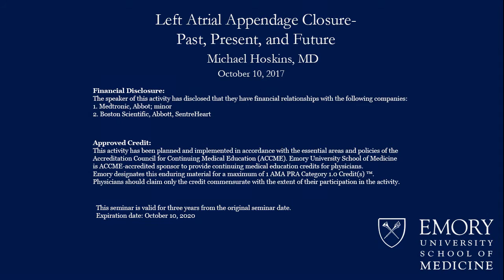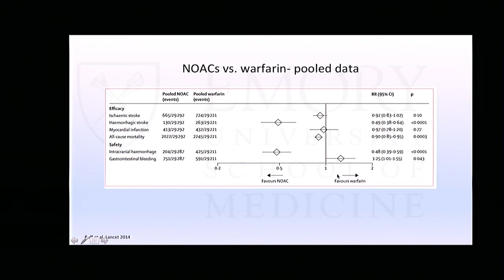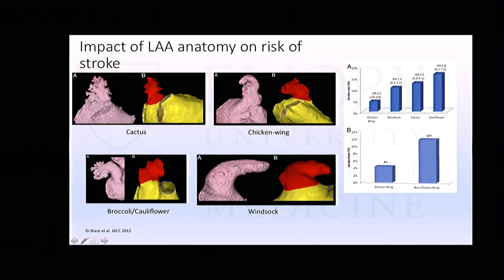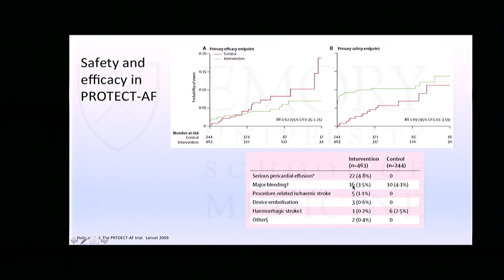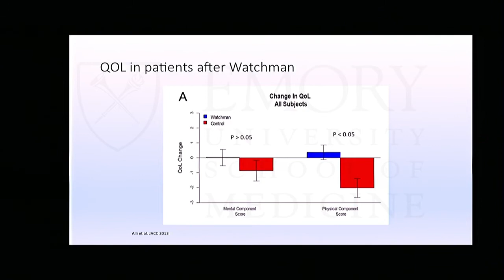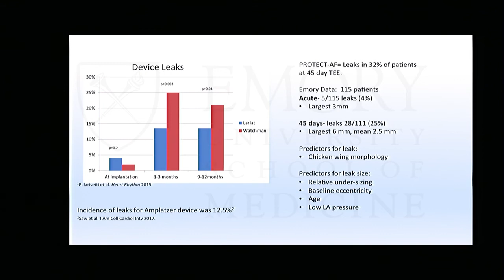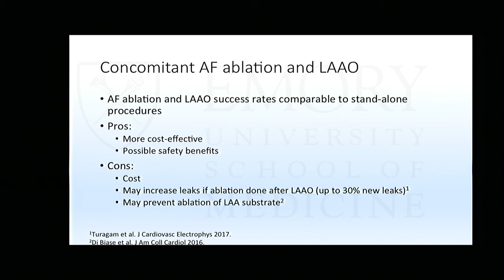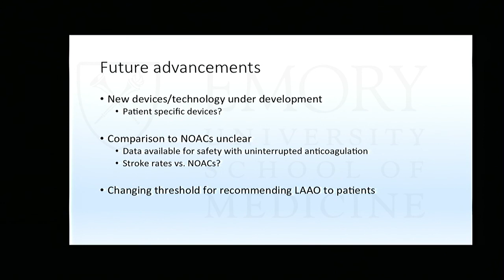Emory Cardiology Grand Rounds 10-09-2017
Speaker: Michael Hoskins, MD
Topic: Left Atrial Appendage Closure - Past, Present and Future